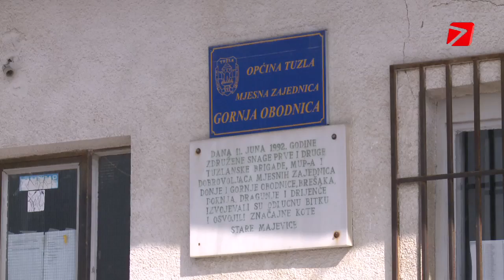(VIDEO) Medvjed uplašio stanovnike Avdibašića Gornje i Donje Obodnice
Drugi dan vikenda Tuzlacima je protekao uglavnom uz lagane šetnje, boravak na otvorenom, odmor i druženje sa porodicom. A u visinskim zonama grada na području Avdibašića, Gornje i Donje Obodnice, mještani su vikend proveli u strahu. Umjesto zimskog sna i boravka u jazbini, medvjed je prošetao naseljima Avdibašića, Gornje i Donje Obodnice.